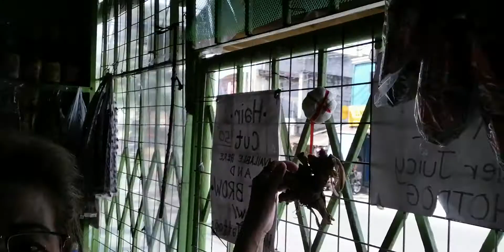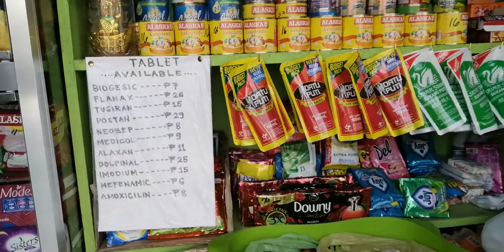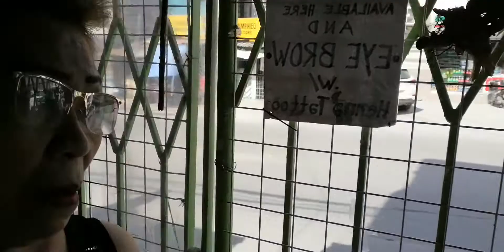pano dumami ang customer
elsierubialovingly. Youres